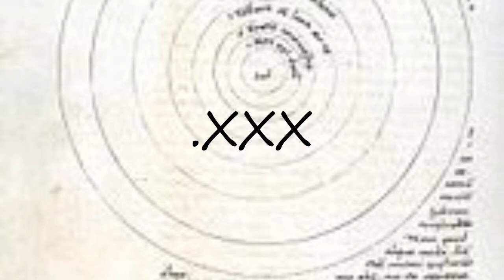How to pronounce .XXX?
How to pronounce .XXX? say .XXX! How to say .XXX. How to pronounce .XXX correctly.  Learn the pronounciation .XXX! Expand your vocabulary, learn .XXX word. Use this free pronunciation guide to practice words at a time. Learn for free. Thank you for viewing, please like or subscribe! hoe om te sê, si të thuash, እንዴት እንደሚናገር, wie sagt man, comment dire, come dire, como dizer, как сказать, nasıl denir, cómo decir, 怎么说,